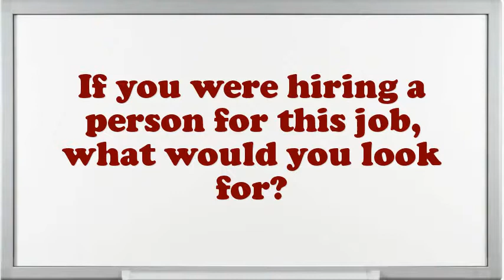Cashier/Retail Interview Questions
Interview Questions for Cashier/Retail.What steps do you follow to study a problem before making a decision?Tell me about how you worked effectively under pressure.What strategic plan did you have as an Cashier/Retail?Illustrate few exemplars of companionship as an Cashier/Retail.Why do you think you are eligible for the position of Cashier/Retail?